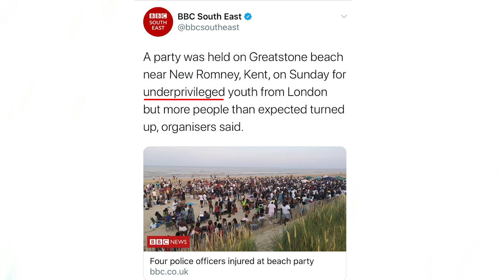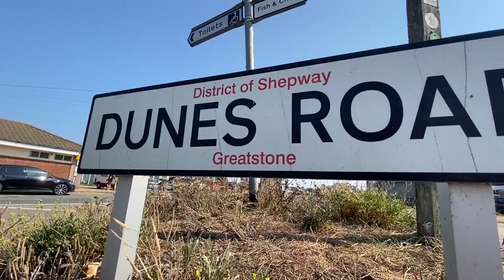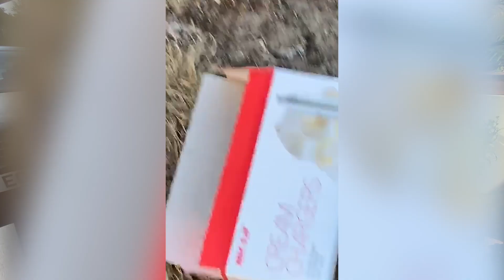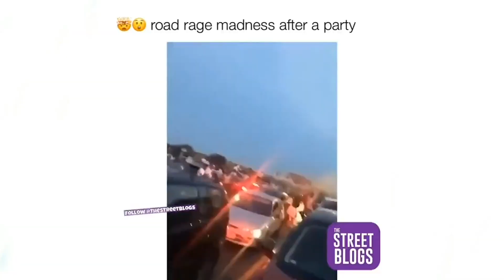Nigel Farage investigates: Has law and order broken down in the UK?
I believe law and order will be the next big issue in our country. You won’t believe what took place in this small seaside town in England. I went to investigate…